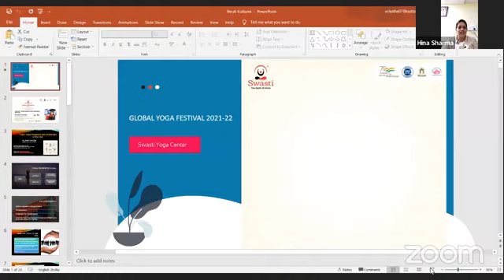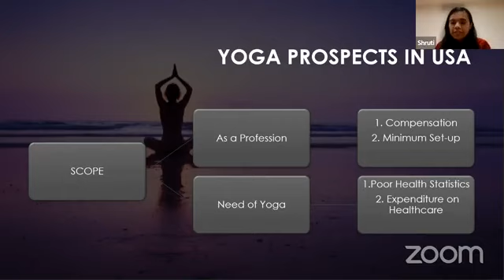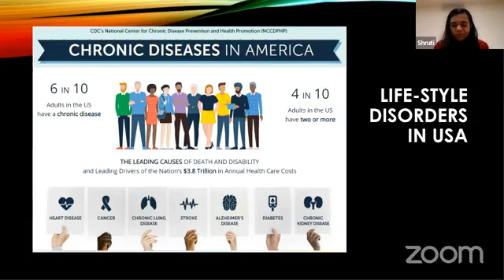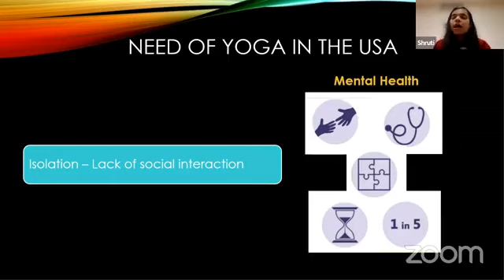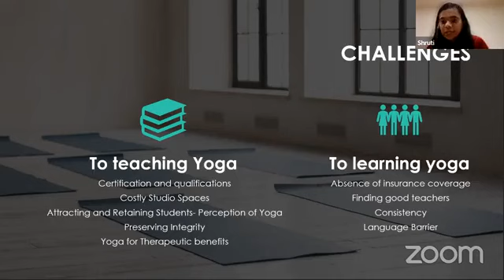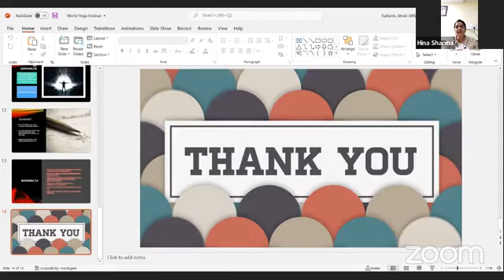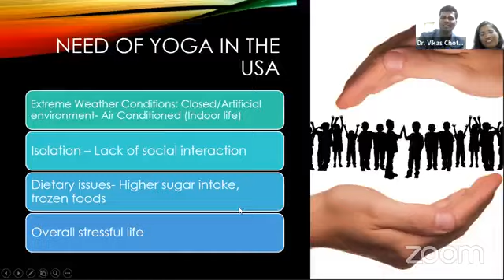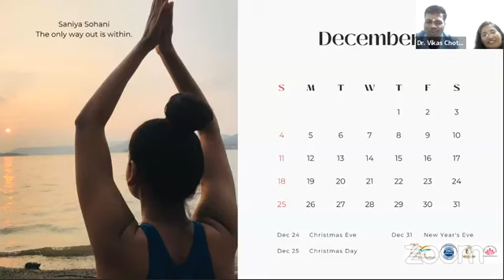Prospects and challenges of traditional yoga by Dr Shruti Kulkarni. Program 31 GYF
Yoga in USA started with Swami Vivekanada spreading the word of Vedanta and Indian spirituality in Chicago in last century. Today there are more than 6,000 yoga studios in the US with about 30 million American's practicing yoga and spending $16 billion on yoga classes and accessories. As yoga gets popular in America, lets understand the prospects and challenges of traditional yoga from one of our alumni Dr Shruti Kulkarni, who is herself and Ayurveda doctor and Yoga instructor.
Yoga is a personal, introspective activity, a centering oasis of sanity amid the chaos of life.
Swasti Yoga Center is starting year-long celebrations to commemorate 75 years of Independence with various yoga and cultural activities. The attendees will get to learn about the ancient art of detoxifying body, mind and soul. We expect more than 2000 participants from nearly 35 countries.
Join us live on ZOOM every weekend at the World Yoga Festival.
Starting from 5th September 2021
Every Saturday and Sunday Evening 6 PM IST (+5.30 GMT)
Please register for the event now.
Meeting passcode: swastiyoga
For more information or queries.
Deepali Shintre
Coordinator
Swasti Yoga Center- Global Yoga Festival 2021